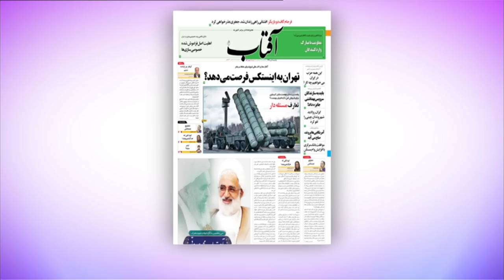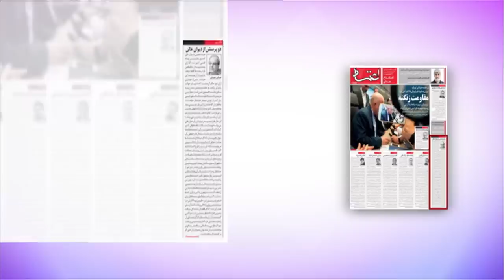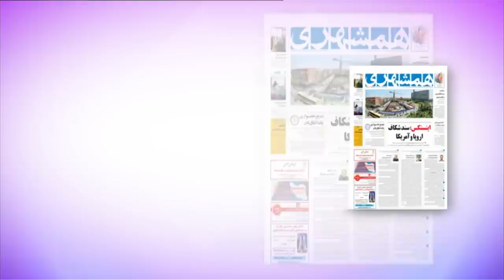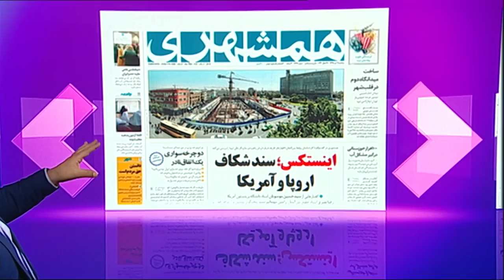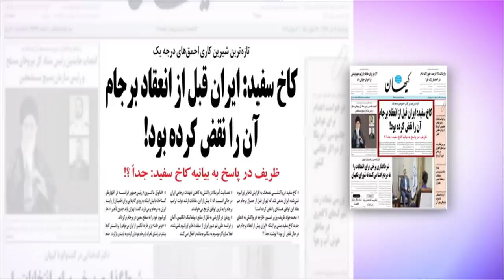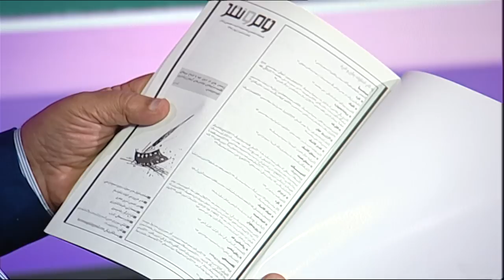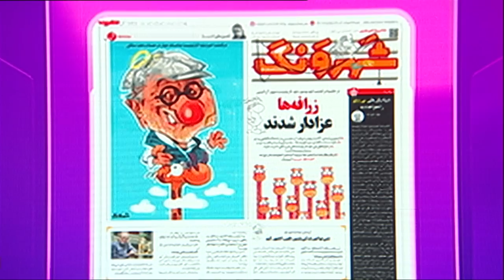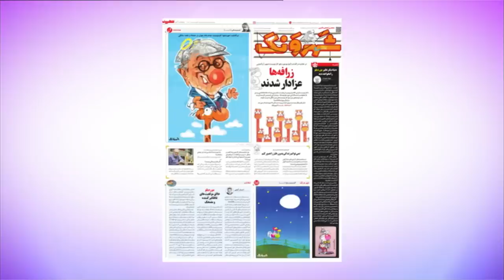مرور مطبوعات هفته: از ماجرای اینستکس تا تغییر قانون دیه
در این برنامه جدا از تنش‌های بین ایران و آمریکا نگاهی کردیم به ساخت میدانی جدید در قلب تهران، انتقاد دولت از تلویزیون و سانسور کتاب و مشکلات نشر.